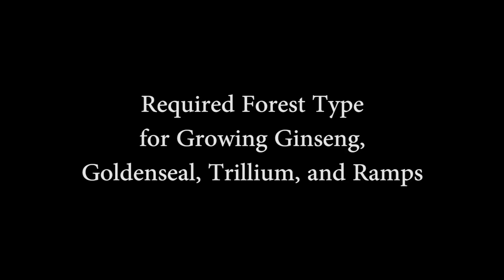The Ecology of Ginseng, Goldenseal, Trillium, and Ramps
Robert Eidus, owner and operator of Eagle Feather Organic Farm, explains the ecology of ginseng, goldenseal, trillium, and ramps. In order to successfully grow these forest medicinals, edibles, and decorative plants, it's imperative to understand their relationship to their environment and in some cases, to each other. While their rate and success of propagation in the wild are different, they enjoy similar forest ecosystems. Loamy soil that drains well, often related to slope, in addition to the shade of deciduous forests are, in a nutshell, the preferred habitat of these forest plants.